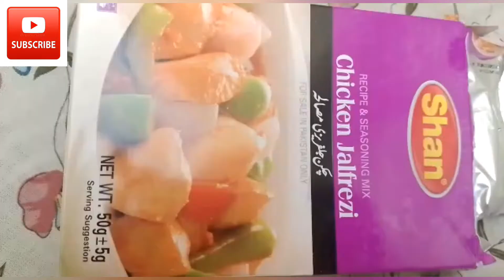Chicken jalfarezi recipe asaan tareeky se ghar mein bnaye 😍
JAZAK ALLAH ❤️